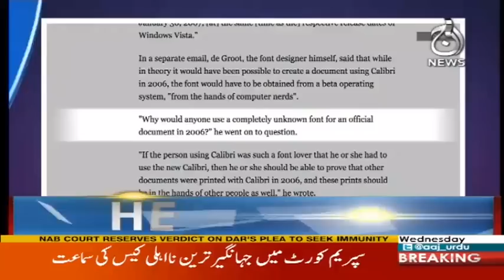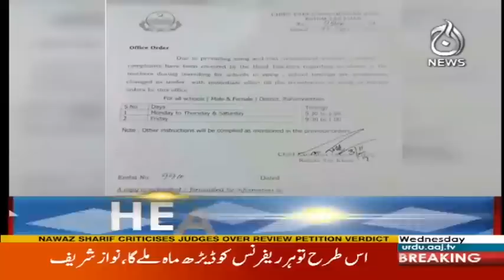Sharif Khandan Be.Gunah Hai? - Headlines 12PM - 8 November 2017 | Aaj News